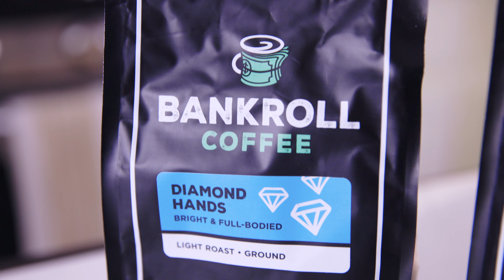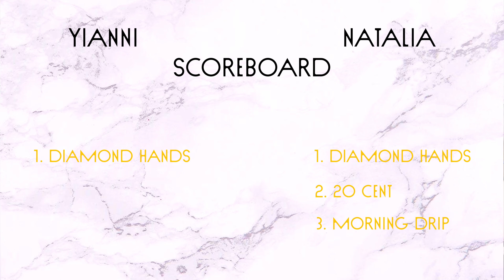Pro Chef TESTS Graham Stephan's coffee company | Bankroll Coffee with FlamBaé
We may have brewed COFFEE but we definitely spilled the TEA. Yianni was challenged by Natalia to test Graham Stephan's new startup company, Bankroll Coffee-- we take three flavors and put them to the test. Let's see what this pro chef has got to say...

ABOUT FLAMBAÉ
Flambaé is a home cooking brand that welcomes quirk and fun into our kitchen. Designed for the home chef, we are inspired by the mistakes today that make us better chefs tomorrow.